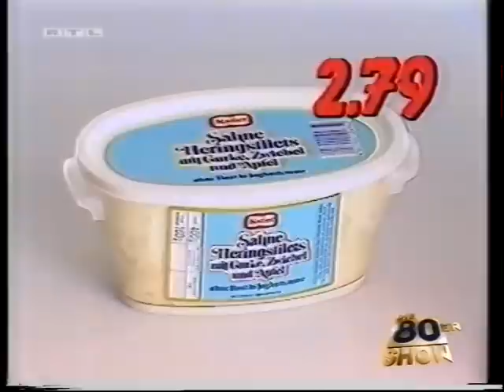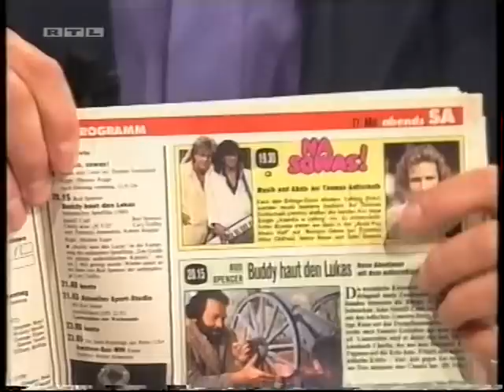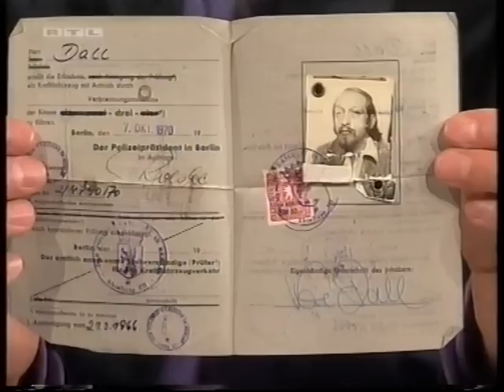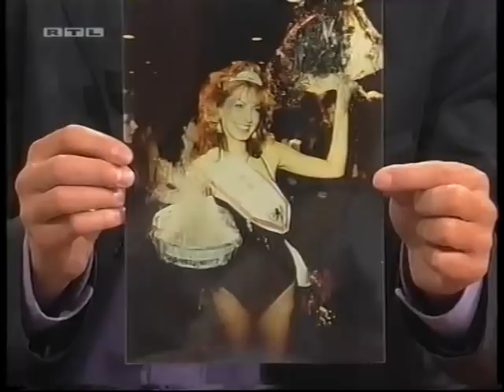Die 80 er Jahre Show 2002 Rus Part 2